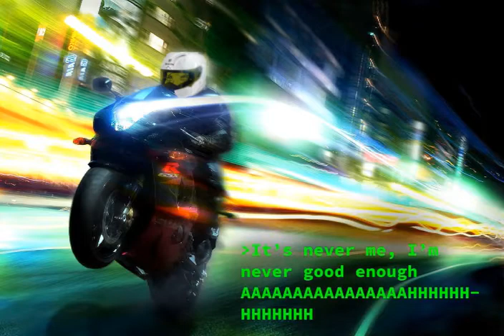Sad moment captured on camera